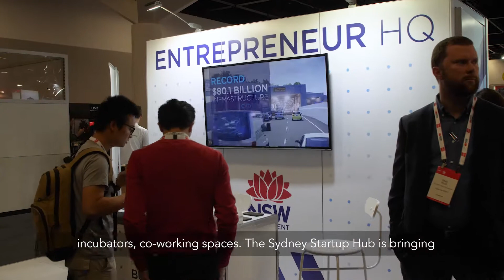Benefits of major events to the Sydney startup community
Fiona Rose, Client Engagement Director, Jobs for NSW.